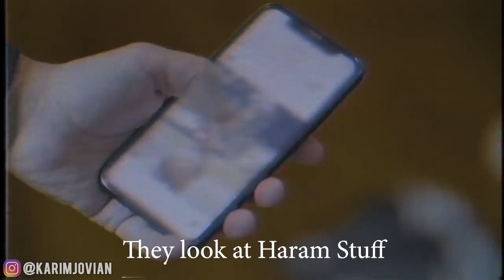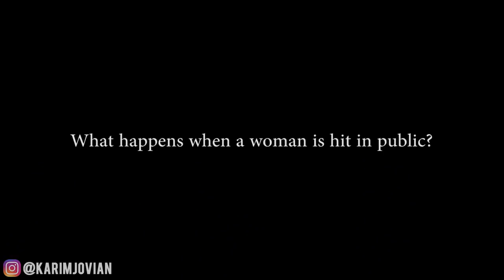Are You Even Muslim Bro ! Ramadan Skit